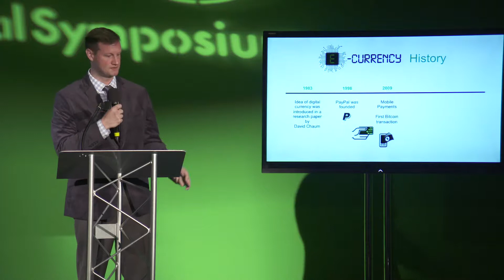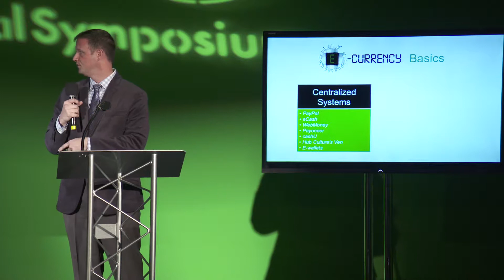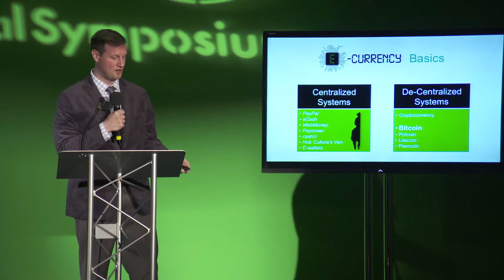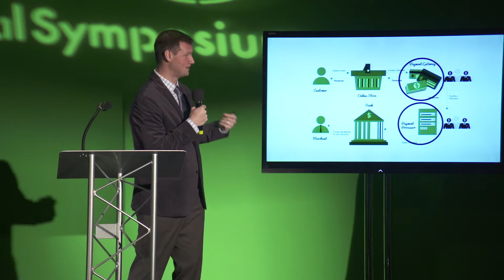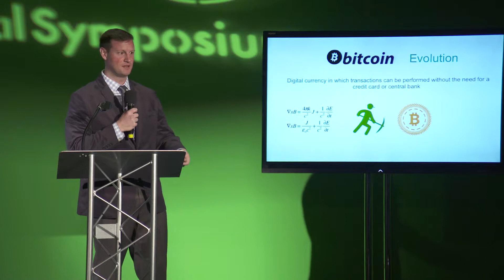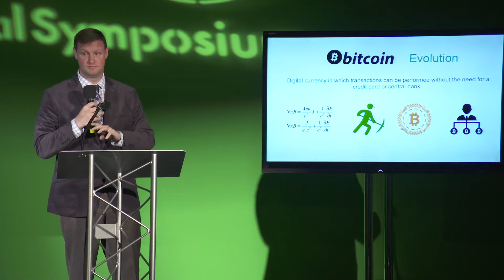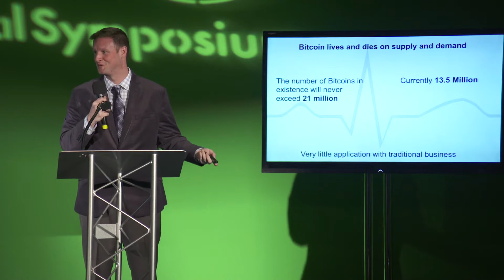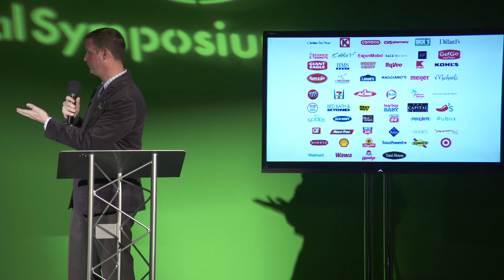Eric Rice, Founder & CEO, TrepScore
Dispelling the eCurrency Myth
SoCal Digital Symposium Nov 6, 2014